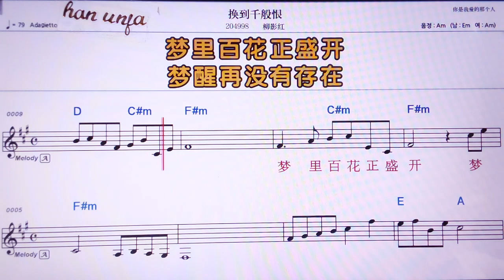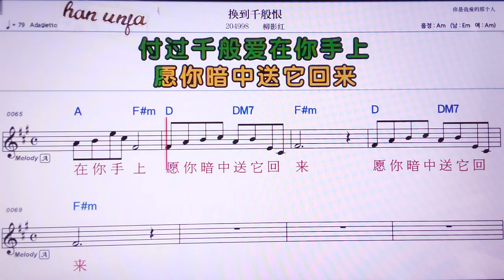💖 환까오치앤빤헌/리유잉홍 👍MR,노래방, 가라오케, 악보, 코드, 가사 ,Karaoke,반주